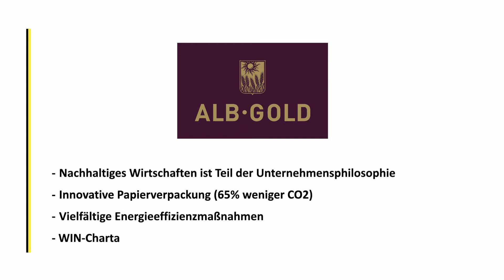Umweltpreis Baden-Württemberg 2020 | Nominierung für ALB-GOLD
ALB-GOLD wurde in der Kategorie Industrie bis 250 Mitarbeiter für den Umweltpreis des Landes Baden-Württemberg nominiert. Warum? Umweltminister Franz Untersteller hat es so formuliert: „ [...] für herausragende Leistungen im betrieblichen Umweltschutz und vorbildliche umweltorientierte Unternehmensführung“.